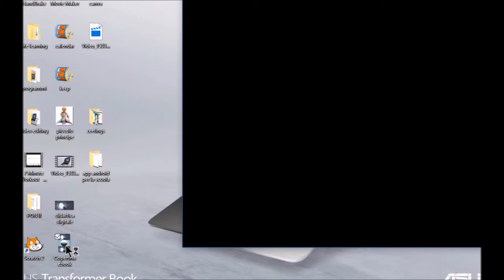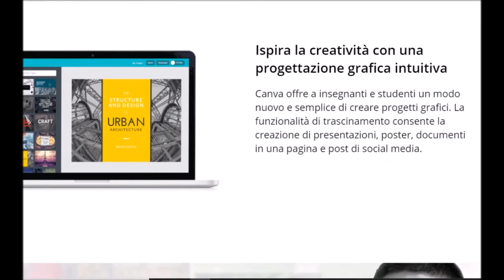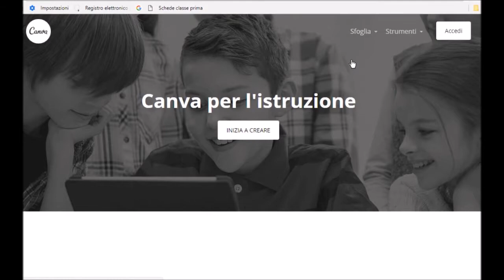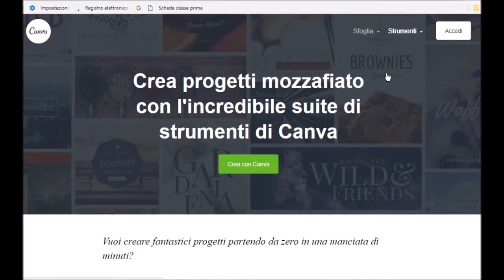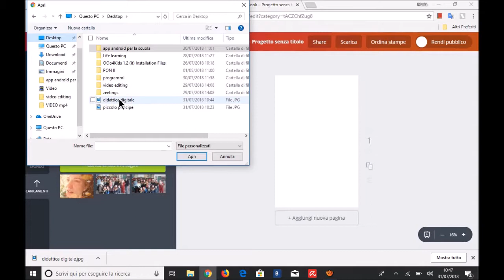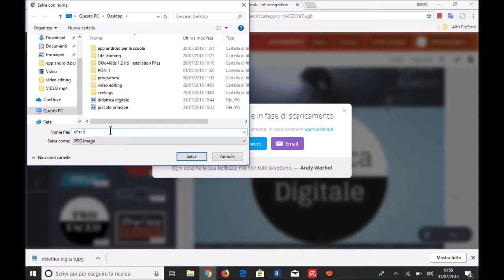canva tutorial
Tutorial sull'uso dell'applicazione web based Canva